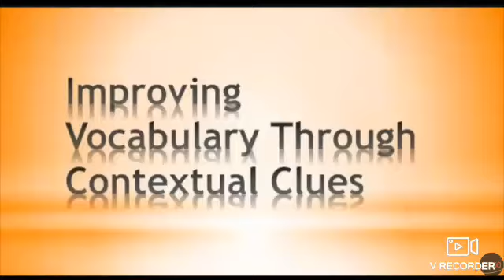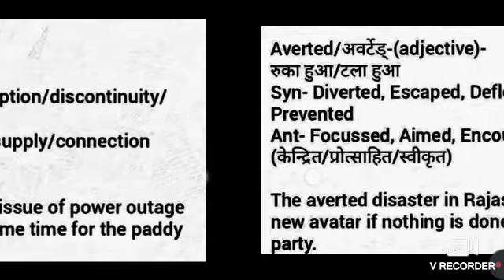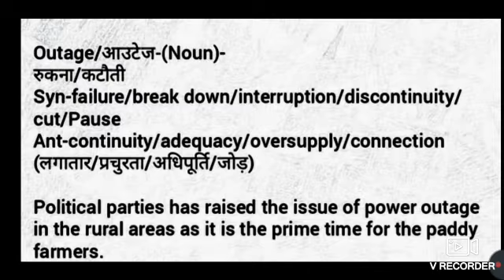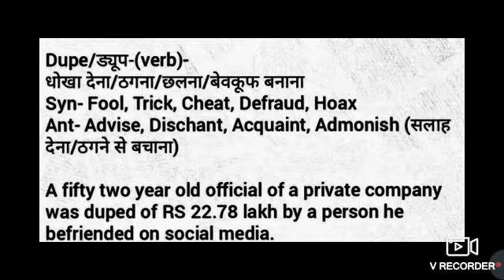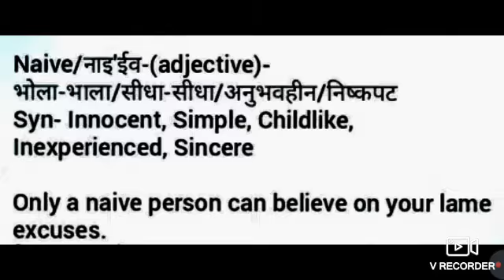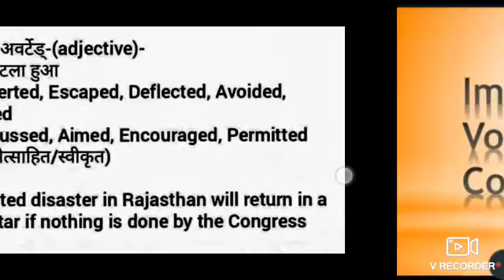Newspaper vocabulary 22nd july 2020